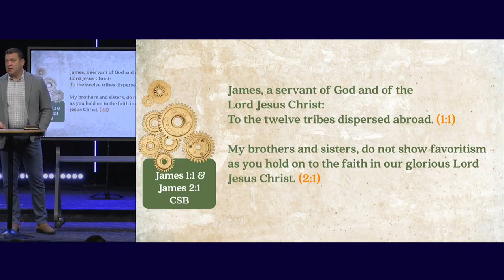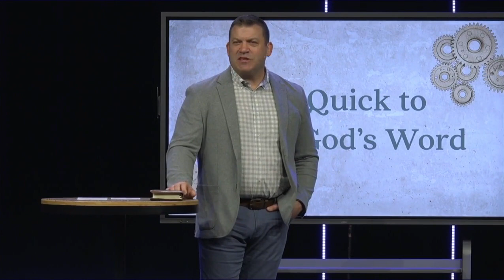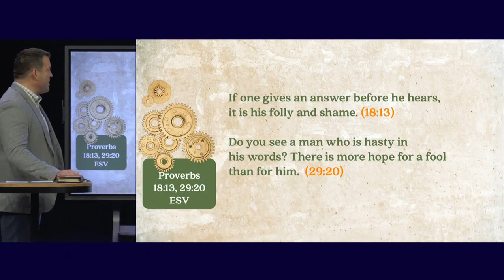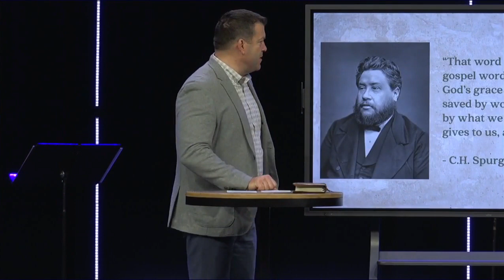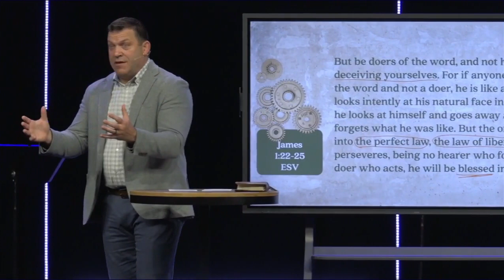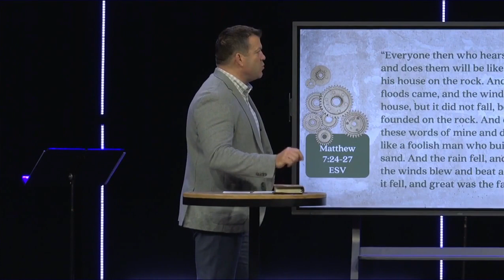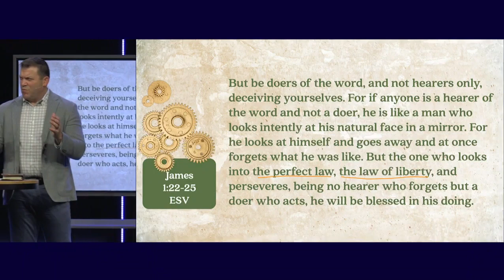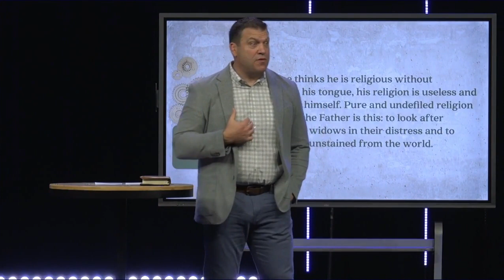James 1:19-27 (Sermon)